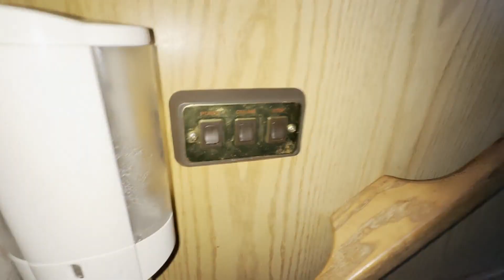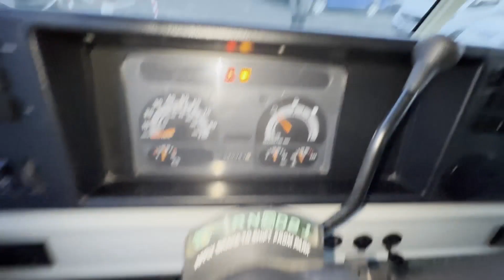L297PTV - 1994 ITASCA SUNRISE (2015)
Model: 1994 ITASCA SUNRISE AUTOMATIC LHD, LOW MILEAGE, WOW THE PERFECT CAMPER MOTOR HOME!! MOTED READY TO GO 🤩🤩
Body: Grey - Motorhome
Mileage: 90063
MOT: 8th February 2024
Engine: 7400cc
Transmission:  - Automatic
Mechanical Summary: 🟢 Starts perfect. Runs perfect. Gearbox, drivetrain, transmission perfect. Pulls in every gear. This is a thing of beauty, All ready to go and fully working. This could be used for anything.. Personal use or even your own Airbnb!! You don't see many of these around. First to see will buy this! 😍
Condition Summary: Bodywork is in decent, average condition. Interior is very clean. Rear load area is very clean.
HPI: Clear